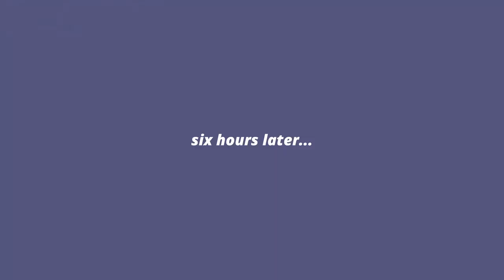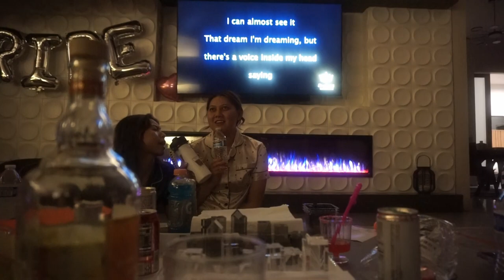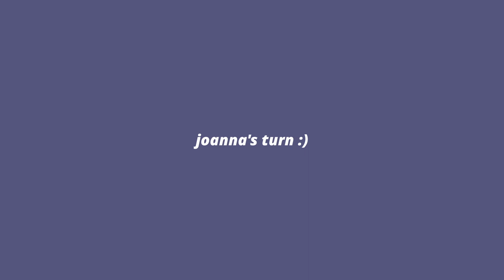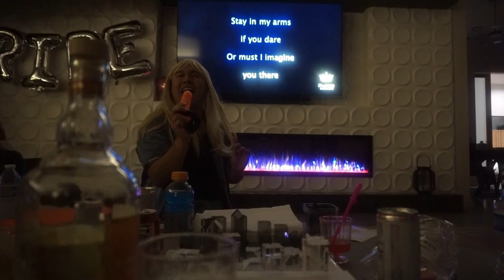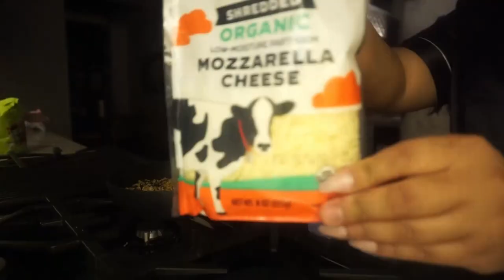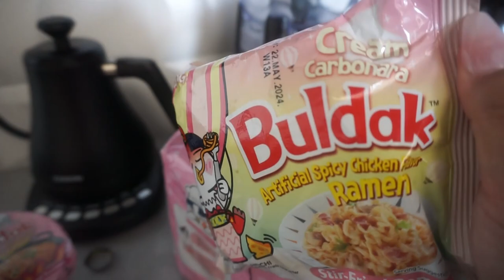nicest airbnb in yucca valley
fun filled weekend in yucca valley celebrating one of my high school friend's bachelorette ! we stayed at the most nicest, boujee-est, biggest airbnbs i've ever stayed at. it was a great, secluded spot where we could be loud, get turnt, and have fun. a vacation of turning up, karaoke, pool day and good vibes with my high school friends is just what i needed :)

& thank you so much for following along this journey with me.

-crystal

♫ music
• let me love you - @narvo1191
• seven (instrumental) - jungkook ft. latto
• i have nothing - whitney houston